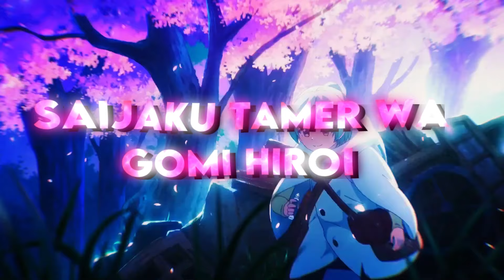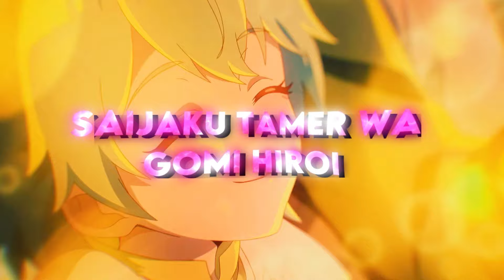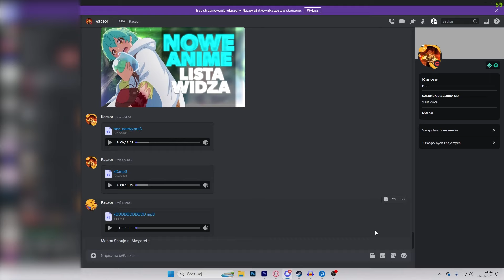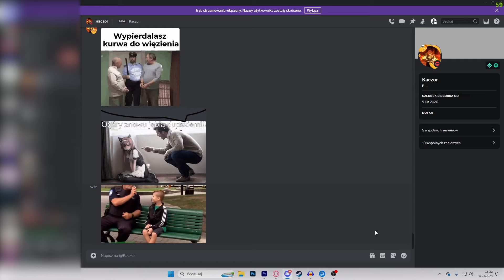Nowe Fajne anime na marzec 2024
🥳TU SIĘ ZNAJDZIEMY 🥳

❤️lista anime❤️
1 Himesama Goumon no Jikan desu
2 Saijaku Tamer wa Gomi Hiroi no Tabi wo Hajimemashita.
3 Gekai Elise
4 Oroka na Tenshi wa Akuma to Odoru
5 Mahou Shoujo ni Akogarete
✌️MUZYKA Z ODC.✌️

The author of the channel does not claim any rights to the photos and fragments contained in the film.
Pursuant to Article 29 (1) of the Copyright and Related Rights Act